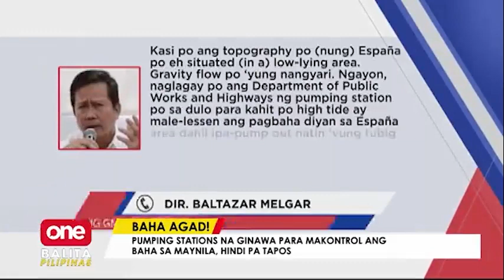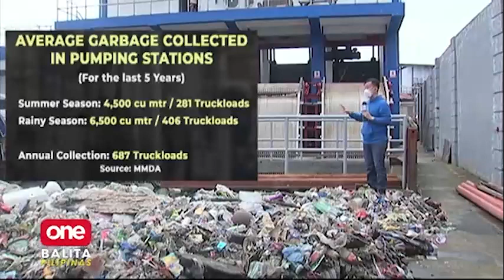Pumping station sa Maynila kontra baha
OneBalitaPilipinas | Binabaha agad sa saglit na ulan ang mga kalsada sa Maynila. Ilang mga pumping station, hindi gumagana! | via Mon Gualvez